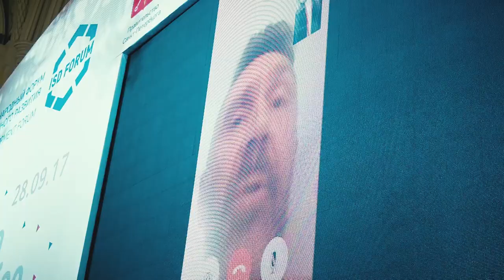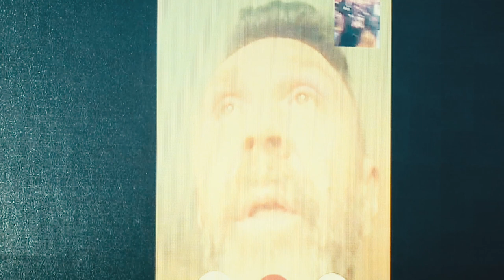«Город живых»: культура как история будущего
На форуме пространственного развития 2017 заключительной дискуссией стала панельная сессия "«Город живых»: культура как история будущего."

Темами обсуждения стали развития города и формирование среды для нового человека.

Мероприятие состоялось 28 сентября 2017 года , участие в дискуссии приняли ведущие эксперты, деятели культуры и искусства — Семен Александровский, Андрей Бартенев, Денис Котов, Александр Невзоров и Сергей Шнуров.

Партнером сессии выступил Лахта Центр.